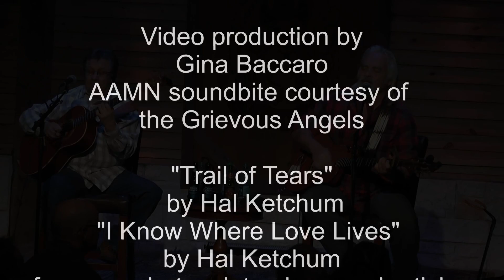Hal Ketchum Interview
AAMN host Barry Sigman interviews special guest, Hal Ketchum backstage at Dosey Doe.  Music clips from Hal's concert at Dosey Doe include: "Trail of Tears" and "I Know Where Love Lives."